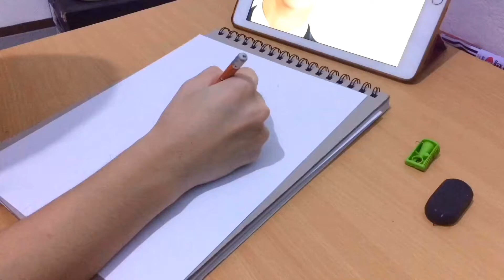KIM SOO HYUN - Speed Drawing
Can you believe that the show has ended?
I still couldn't move on😭
You have no idea how much I'm gonna miss this drama , one of my favorites 💯.

Okay how to move on NOW? huhu

Materials Used:
Prismacolor Premier Colored Pencil
Faber-Castell Classic Colored Pencil
Vellum Board (8.5 x 11)
Gel pen
Permanent Marker

personal account: @androidtingson
art account: @artdroidd

Create don't hate🎨